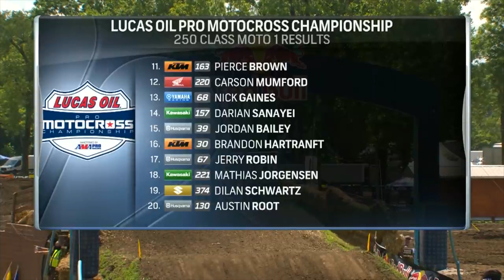AMA MOTOCROSS 2020 - 250 1ª Etapa | Loretta Lynn's Ranch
Confira os melhores momentos da categoria 250 da primeira etapa de 2020, na lendária pista de Loretta Lynn's.

Patrocínios:
Suolo Oil Filter
Primeiro Negócio
Scout Publicidade
Monaco Tattoo | @monacotattoo